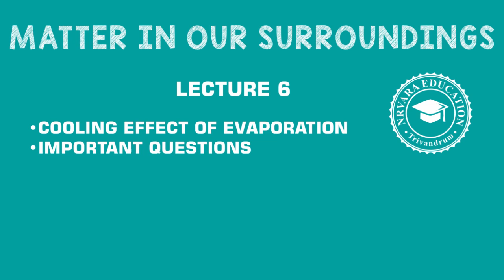Class 9 | CBSE | NCERT | SCIENCE | MATTER IN OUR SURROUNDINGS| LECTURE 6 | CBSE Classes In Malayalam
Hello students, here in this video we are going to study the important topic from class 9 Chemistry.

Before Watching Lecture-6 please make sure that you have watched all Videos till Lecture-5

MATTER IN OUR SURROUNDINGS | LECTURE-6

COOLING EFFECT OF EVAPORATION
IMPORTANT QUESTIONS

Our Offline Classes Available in Various places in Thiruvananthapuram city, Kerala